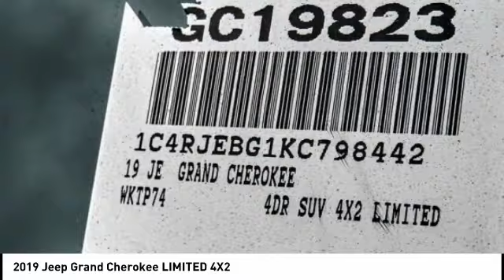2019 Jeep Grand Cherokee VAN NUYS LOS ANGELES SAN FERNANDO VALENCIA CANOGA PARK GC19823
2019 Jeep Grand Cherokee LIMITED 4X2

RUSSELL WESTBROOK CHRYSLER DODGE JEEP RAM PROUDLY SERVICING VAN NUYS, LOS ANGELES, SAN FERNANDO, VALENCIA, CANOGA PARK, & SURROUNDING SOUTHERN CALIFORNIA LOCATIONS. THIS BLUE 2019 Jeep GRAND CHEROKEE IS EQUIPPED WITH A 3.6L V6 24V VVT, AUTOMATIC TRANSMISSION, AND RECEIVES AN ESTIMATED 19 City/26 Hwy MPG. CONTACT RUSSELL WESTBROOK CHRYSLER DODGE JEEP RAM OF VAN NUYS TO SCHEDULE A TEST DRIVE AND TAKE THIS 2019 Jeep GRAND CHEROKEE HOME TODAY, OR VISIT OUR SHOWROOM CONVENIENTLY LOCATED AT 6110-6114 VAN NUYS BLVD VAN NUYS, CA 91401. STOCK #: GC19823 | 2019 Jeep Grand Cherokee Limited 4x2 HEATED STEERING WHEEL TRACTION CONTROL 2019 Jeep GRAND CHEROKEE LIMITED 4X2 19/26 City/Highway MPG RWD $2,034 off MSRP! Russell Westbrook Chrysler Dodge Jeep Ram of Van Nuys is driven and focused to ensure the highest customer satisfaction. A team above all, but above all a team. Price includes: $1,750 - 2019 Retail Consumer Cash 71CK1. Exp. 06/03/2019, $1,000 - California 2019 Bonus Cash CACKA. Exp. 06/03/2019, $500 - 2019 MY Military Program 39CKB. Exp. 01/02/2020, $1,000 - Grand Cherokee Conquest Bonus Cash 39CKU. Exp. 06/03/2019, $500 - National Jeep Select Inventory Bonus Cash 41CK5. Exp. 06/03/2019 STOCK #: GC19823 | VIN: 1C4RJEBG1KC798442 | 2019 Jeep Grand Cherokee Limited 4x2 HEATED STEERING WHEEL TRACTION CONTROL Russell Westbrook CDJR of Van Nuys